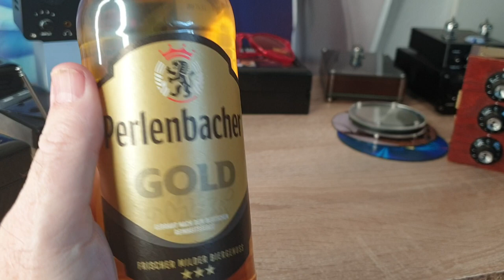Plastic Beer Bottles! ONLY IN GERMANY!!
Junk bottles for junk beer! Gives that extra plastic FLAVOR GERMANS LOVE! Note bottle is clear also allowing further destruction of "flavor" by light. They really care about beer!!